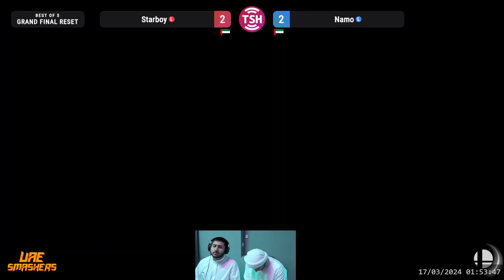Smash on Titan (Ramadan 2024) - GRAND FINALS - Starboy (Kazuya) vs Namo (Steve)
Powered by Team Mana and MBG Build
Smash on Titan (Ramadan 2024)
Titan, Sheikh Khalifa Bin Zayed Al Nahyan Rd, Industrial Area, Muwailih Commercial, Sharjah, UAE